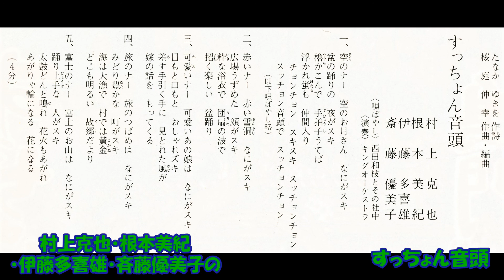村上克也・根本美紀・伊藤多喜雄・斉藤優美子の すっちょん音頭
たなかゆきを作詞 桜庭伸幸作曲 村上克也・根本美紀・伊藤多喜雄・斉藤優美子 唄ばやし 西田和枝とその社中 キングオｰケストラ　K07S－5195   （SF  13835） キングレコ－ド　昭和58年発売。